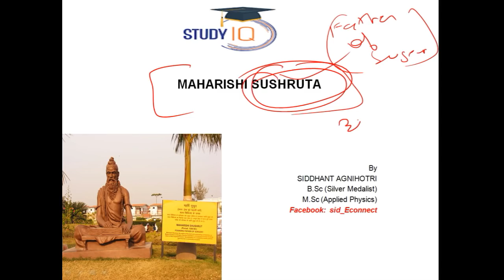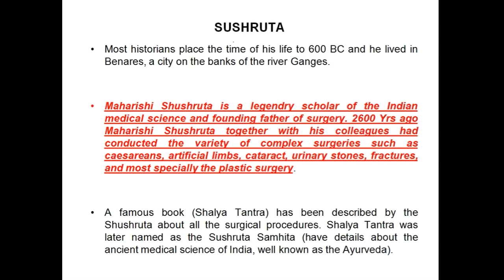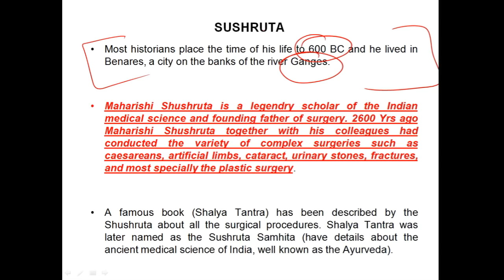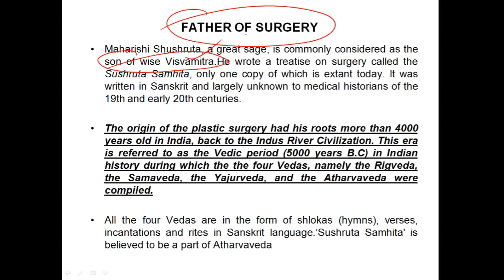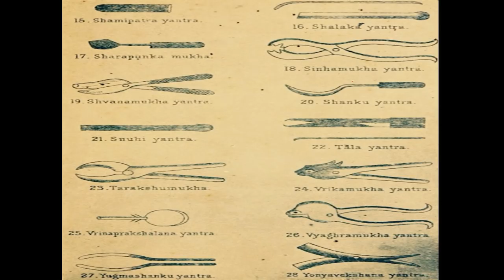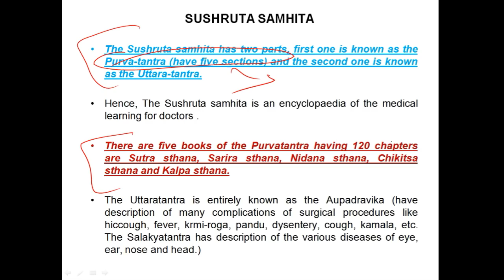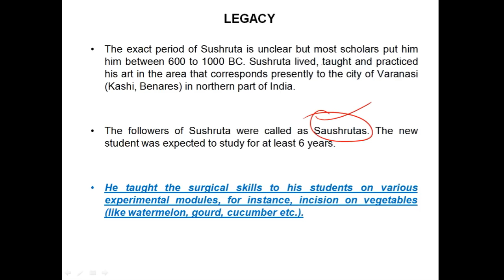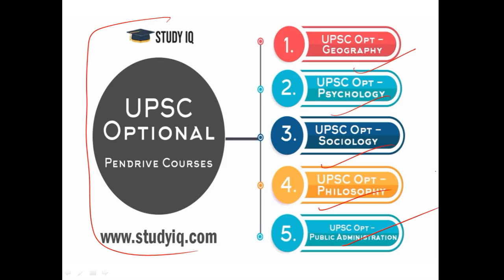Biography of Maharishi Shushruta, Father of surgery & his contribution in Medical Science